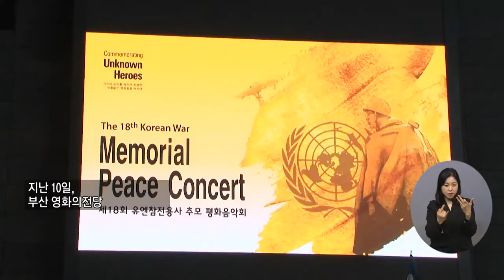복지TV뉴스 1580회 11월 17일 (수) 주요6_ ‘제18회 유엔참전용사 추모 평화음악회’ 개최_황병양 기자